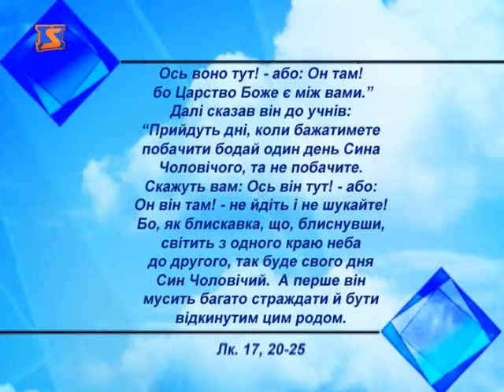Церковний календар - 23 грудня 2013 року, о. Василь Копин